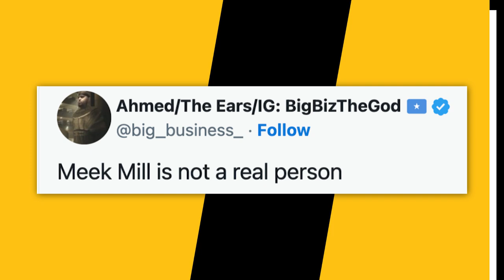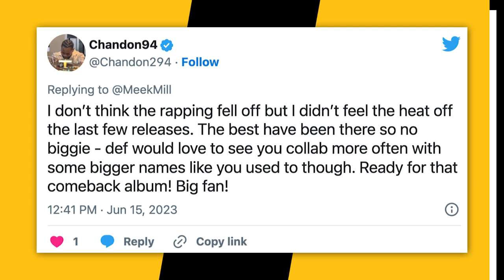Meek Mill Claps Back At Trolls After His July 4th Toilet Photo Was Clowned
Script Written By: Mackenzie Cummings-Grady
Video Edit: CT